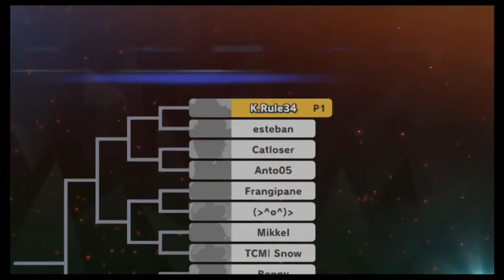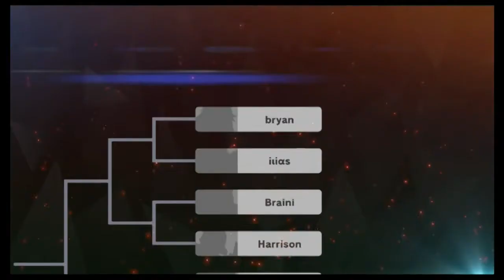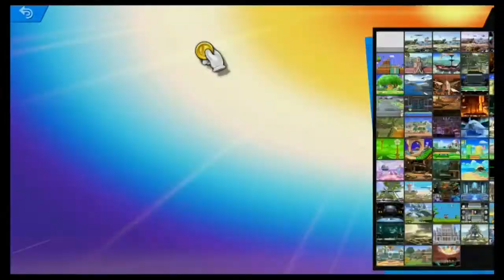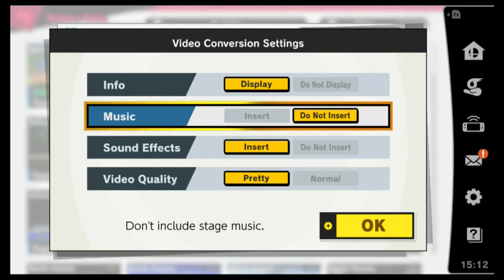Alleine gegen tedix Olimar Armee! Jagd auf die Kremling Combo!: Super Smash Bros Ultimate Tourneys